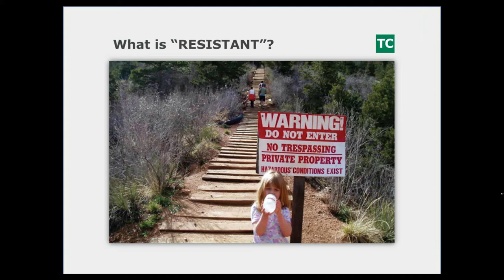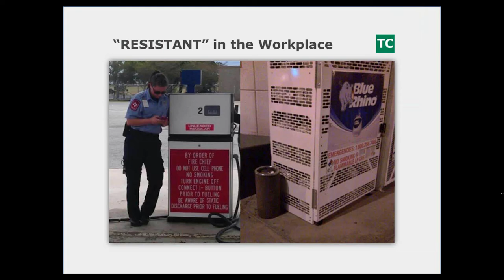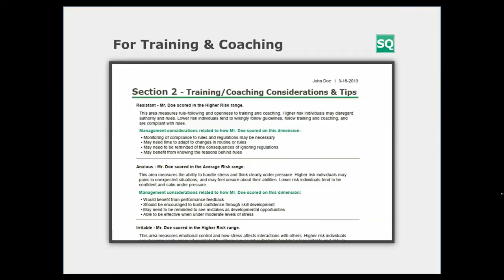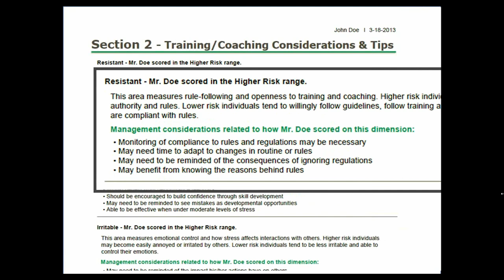How to Manage for Resistant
Volume 01, Episode 01 of the "How to Manage" Video Series:
TalentClick Co-Founder and Specialist in Occupational Psychology, Stephen Race, shares key considerations for hiring and managing employees who test high in "Resistant" using the Safety Quotient Behavioral Assessment.

Companies that coach employees based on their individual personalities and learning styles are more effective at keeping their workplaces incident and injury free.